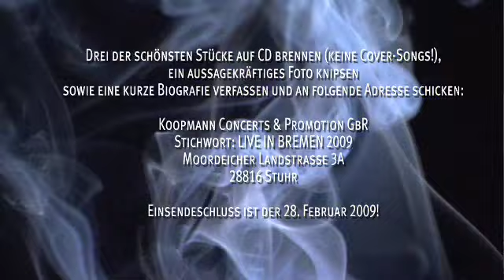Live in Bremen Folge 01-2009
Der Podcast zu Live in Bremen, mit den Gewinner aus 2008: Black Night Crash